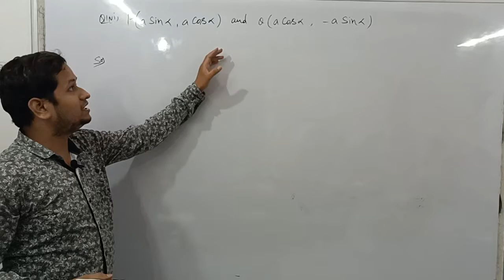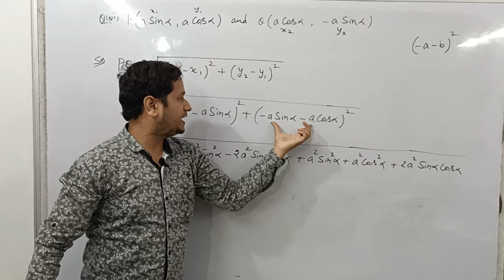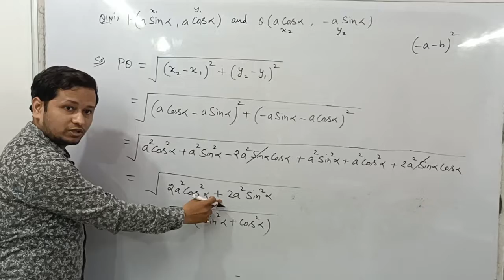Coordinate Geometry I Class 10 I Question 5 I CBSE I RS Aggarwal I Distance Formula